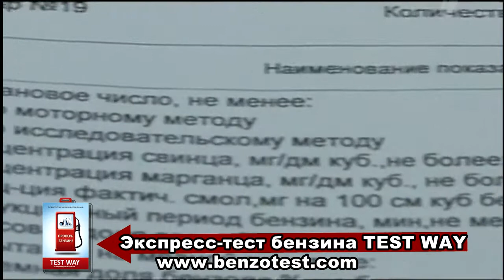Паспорт качества бензина на АЗС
Паспорт качества бензина имеется на каждой заправке в обязательном порядке, должен быть размещен для публичного просмотра на информационном стенде или предъявляться по первому требованию покупателя.